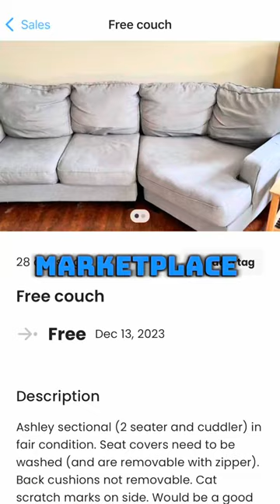Is Couch Flipping Profitable? 🤔